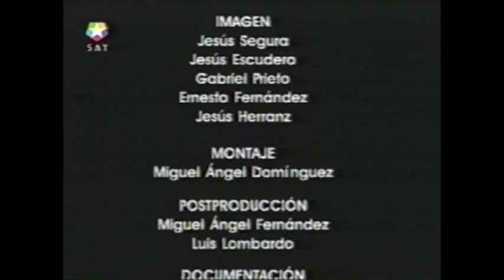TV "LA OTRA" programa Primer Plano del 26 de junio de 2005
Irene Matienzo y Elena Sanchéz Altube son entrevistadas para el 2º canal de televisión de Madrid, como futuras integrantes del equipo nacional de gimnasia artística de España.